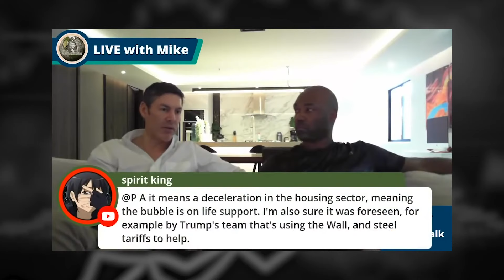Rethinking The Dollar With Guest George Gammon: Life In Colombia (JAN, 2020)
Original Video Date: January 25th, 2020